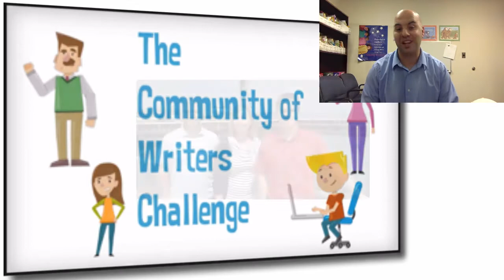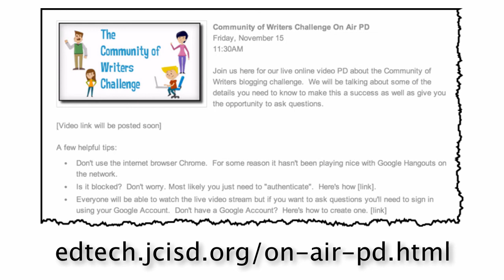TeamJXN Community of Writers - On Air PD Announcement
For Jackson and Hillsdale County teachers who signed up for the Community of Writers Blogging Challenge we will be hosting an online video PD on Friday, November 15 at 11:30 AM to explain some of the details needed for this project to be successful in your classroom.